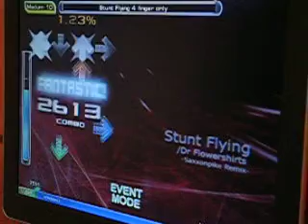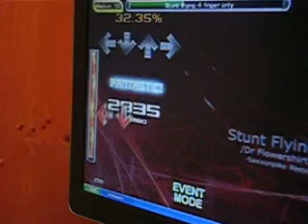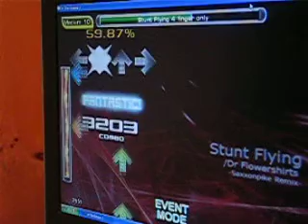Tommy Stunt Flying 1 ex shoutouts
he's pretty good at sm when he gets the chance to play O_O nice tommy